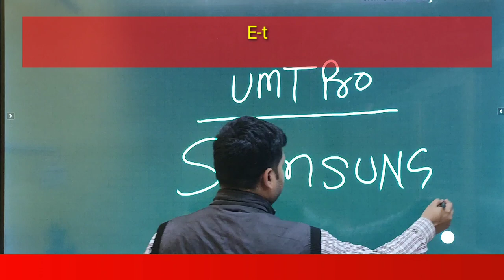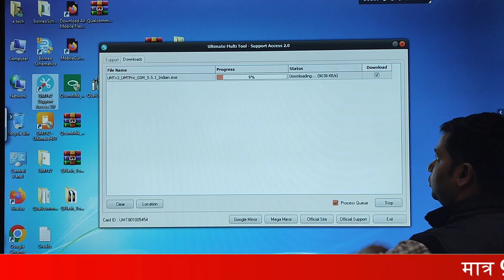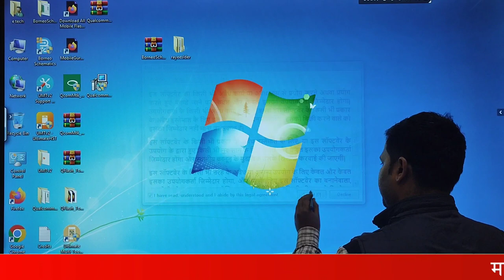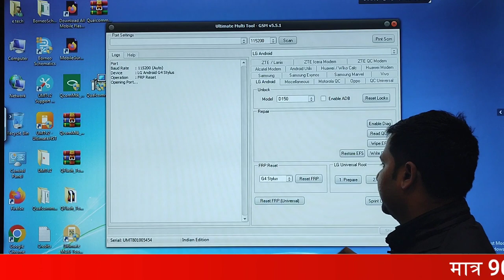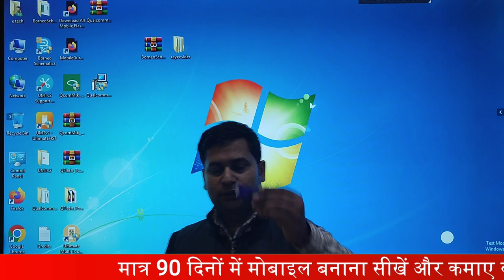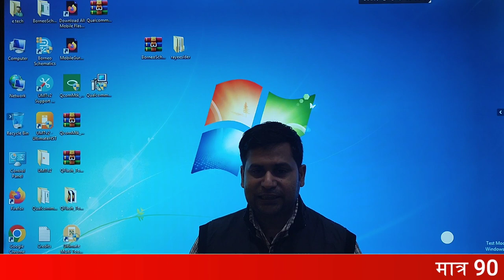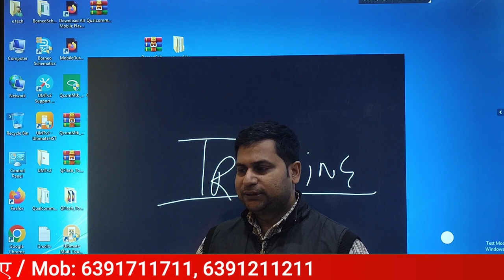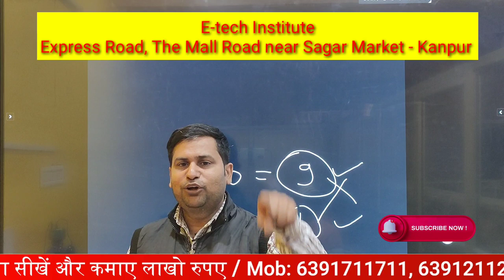UMT Pro से Samsung मोबाइल फ़ोन को Unlock / Flash कैसे करें | How to Unlock Samsung phone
अगर आप परफेक्ट तरीके से 100% प्रक्टिकल मोबाइल और लैपटॉप रिपेयरिंग सीखना चाहते है  तो E_tech Institute Kanpur जॉइन करे
UMT pro Dongle को एक्टिवेट कैसे करें | UMT Dongle Activation Step By Step Mobile Repairing Curse Must watch Beginner Mobile Repairing Students.
Umt Pro Dongle All types of Activation and Renewal Price in India | HOW TO ACTIVATE UMT DONGLE | UMT PRO DONGLE KO KAISE ACTIVATE KARE | UMT Dongle Activation
HOW TO ACTIVATE UMT DONGLE | UMT PRO DONGLE KO KAISE ACTIVATE KARE | UMT Dongle Activation

Samsung phone ko unlock kaise kre
samsung phone ka lock kaisw tode
1 qc fire cpu me unlock kese kare
2 mtk cpu me unlock kese kare
3 mobile phone unlock kese kare
4 how to unlock mobile phone
5 umt se unlock kese kare
6 qc fire cpu me umt se kese unlock kare
7 mtk cpu me umt se kese unlock kare
8 mobile unlock karneka sahi tarika
9 dead mobile repair kese kare
10 dead mobile ko tress kese kare
11 mobile repair course
1.Learn Mobile Software Repairing Online/Offline.
2.Learn Emmc Ufs Dead Boot Repair Online/Offlne.
3.Learn Mobile Hardware Repairing Online/Offline